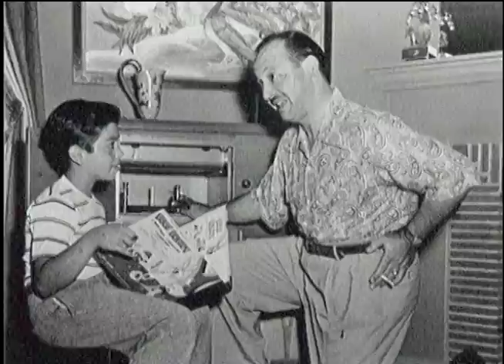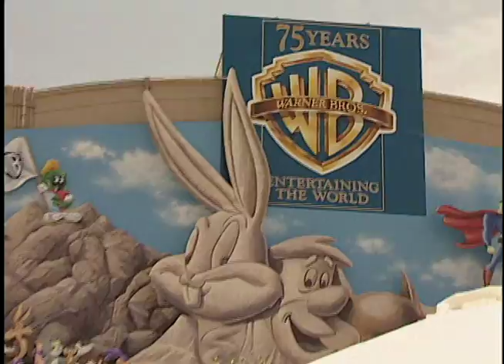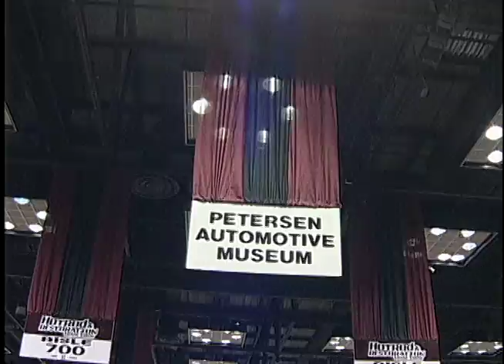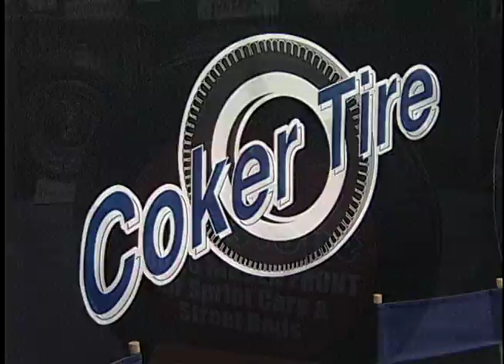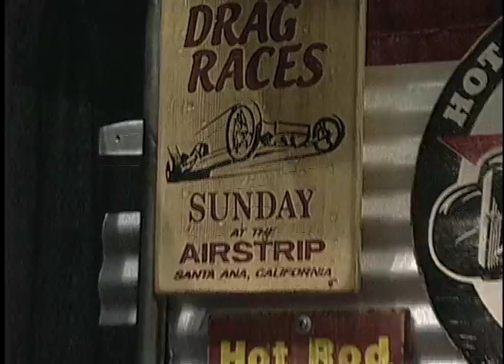Noel Blanc, Hot Rod & Restoration Trade Show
President of Warner-Blanc and avid car collector; Noel Blanc's company provides computer-generated voices (Bugs Bunny, Daffy Duck and Porky Pig etc.) of his famous father, Mel Blanc, for all kinds of consumer products.  Then, the Hot Rod & Restoration Trade show features the recipient of the "Robert E. Petersen Lifetime Achievement Award" - automotive legend Carroll Shelby at HRR's Grand Opening Breakfast.  Both Shelby and Petersen will be joined on-stage by a hand-picked group of Shelby's early associates for anecdotes and insider stories from the early days of the sport.Episode 8013